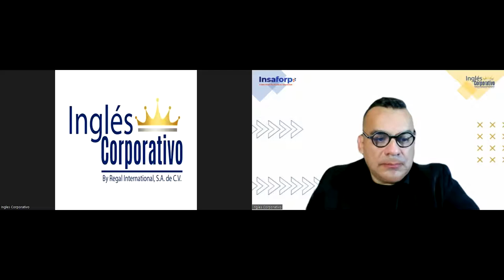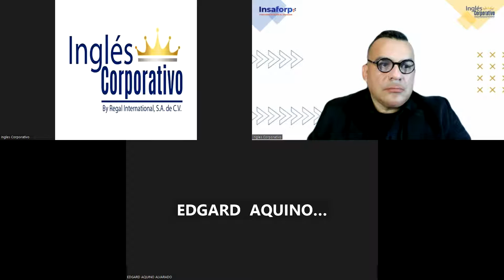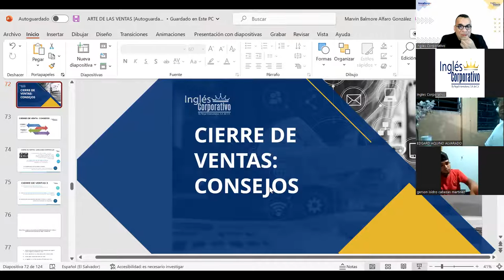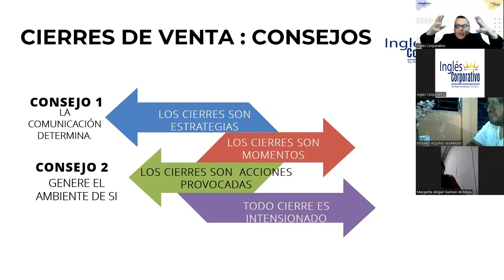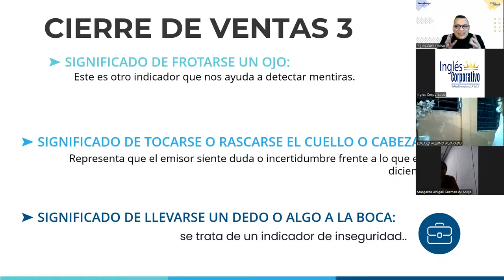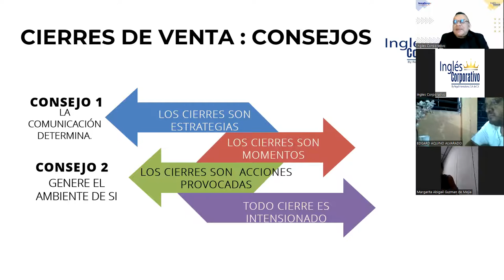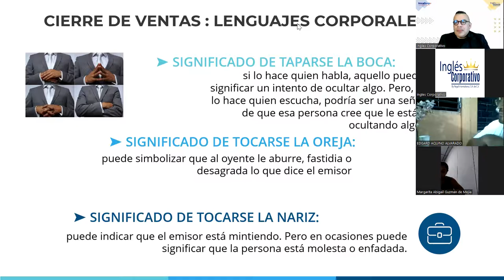SESION 15-26-04-2023- VENTAS-01-8-9-PM-03-23 -ALFARO-CONSEJOS DE CIERRE DE VENTAS